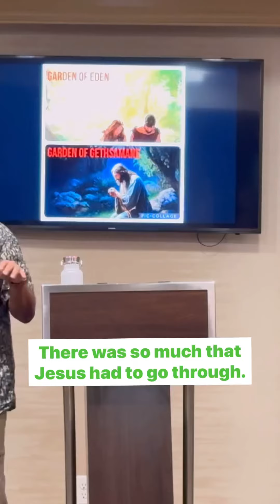March 15, 2024